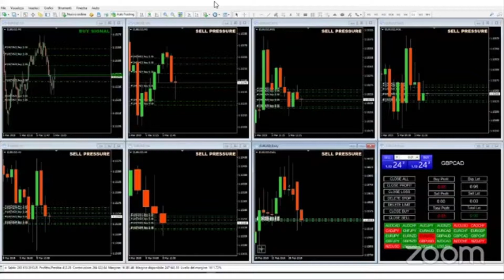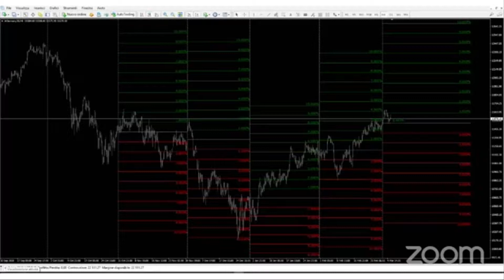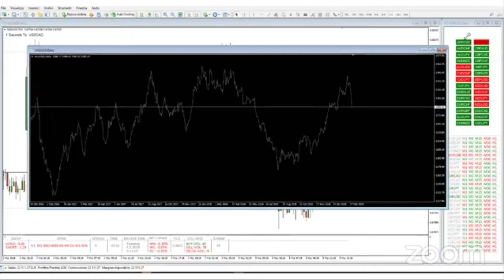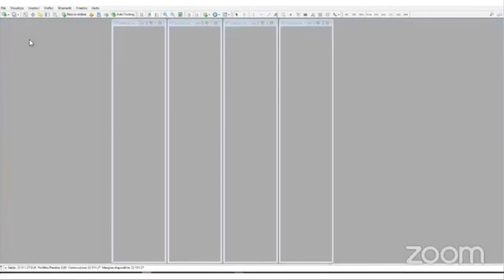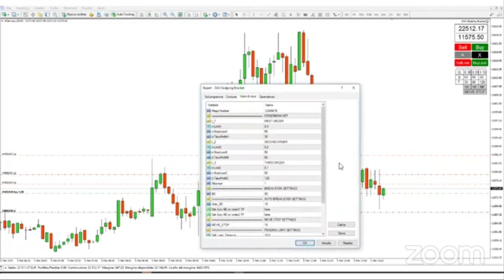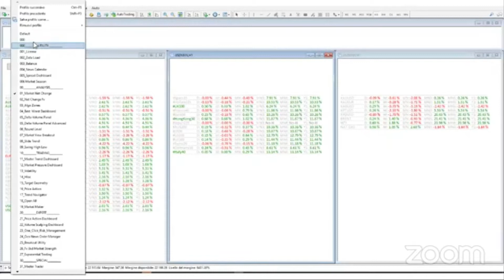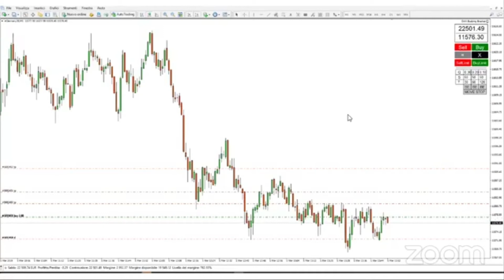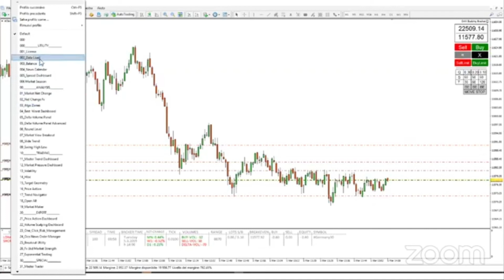Webinar: Fabio La Rosa; MQL Suit (5/3/2019)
Scarica la demo con ALB Broker

Ricorda di formarti ed informati prima di iniziare ad operare con con tali strumenti utilizzando sempre il tuo giudizio circa la possibilità di perdere il tuo capitale

Avvertenza di rischio: Il tuo Capitale è a rischio & le perdite NON possono eccedere il valore dei depositi

I CFD sono strumenti complessi e presentano un alto rischio di perdere denaro rapidamente a causa della leva finanziaria. L’81.78% degli investitori non professionali perde denaro quando negozia CFD con questo fornitore. Dovresti considerare se comprendi come funzionano i CFD e se puoi permetterti di correre il rischio di perdere i tuoi soldi.